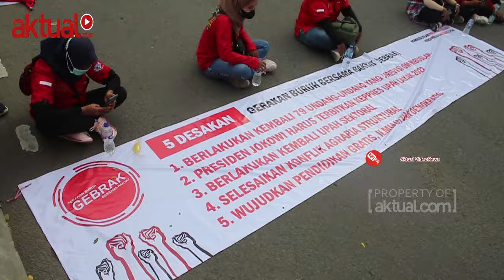Buruh: Penetapan UMP 2022 Inkonstitusional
Juru bicara Gerakan Buruh Bersama Rakyat (GEBRAK), Nining Elitos mengatakan, bahwa penetapan Upah Minimum Provinsi (UMP) sebesar 1,09 persen mengacu pada Undang-Undang Cipta Kerja.

Pasca dikeluarkannya putusan Mahkamah Konstitusi, maka tidak ada lagi alasan bagi pemerintah untuk meneruskan penetapan upah minimum menggunakan PP 36 tahun 2021.

Selain dianggap inkonstitusional, penetapan upah minimum juga di nilai sangat tidak manusiawi jika mengacu pada nilai inflasi.

Dikatakan disela gelaran aksi unjuk rasa  bersama ribuan peserta dari berbagai elemen di Istana Negara, persisnya di kawasan Patung Arjuna Wijaya, Jalan Medan Merdeka, Jakarta Pusat, Senin (29/11).

Seperti apa tanggapannya?

Simak video selengkapnya: